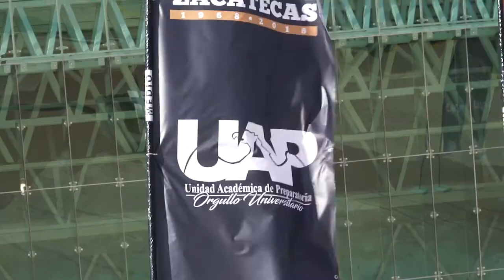XIX Coloquio Nacional de Formación Docente